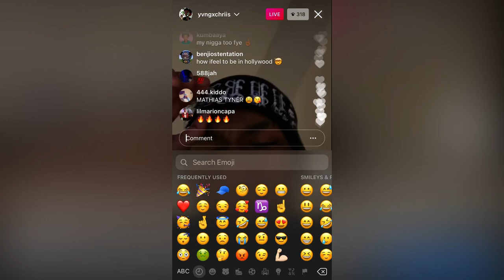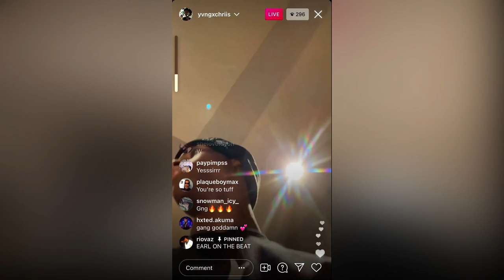yvngxchris - CLOUT [prod. EarlOnTheBeat] (FULL SONG LQ )